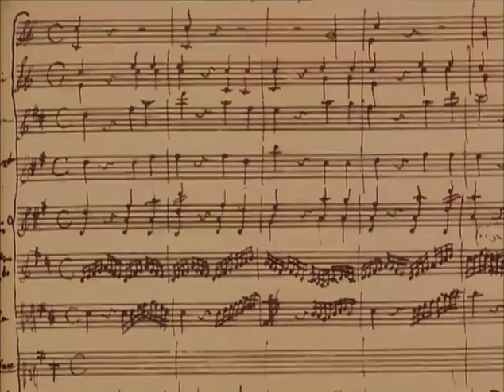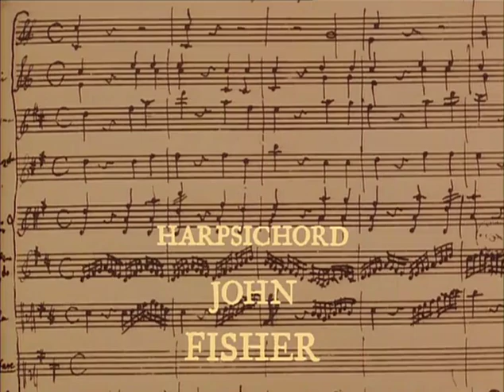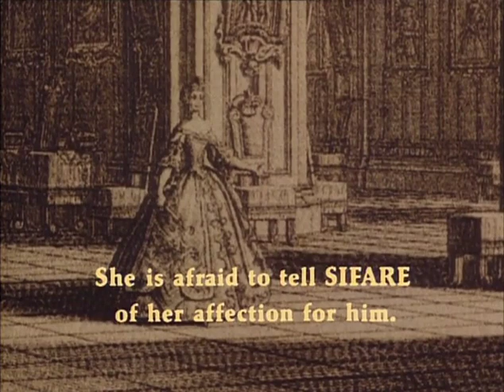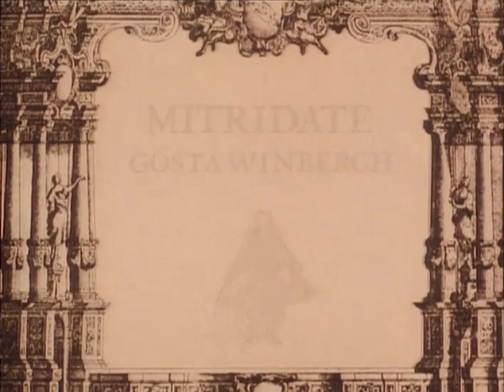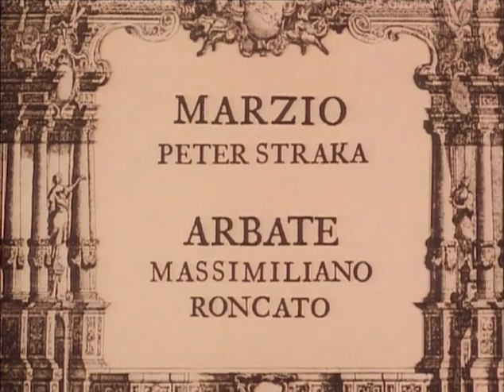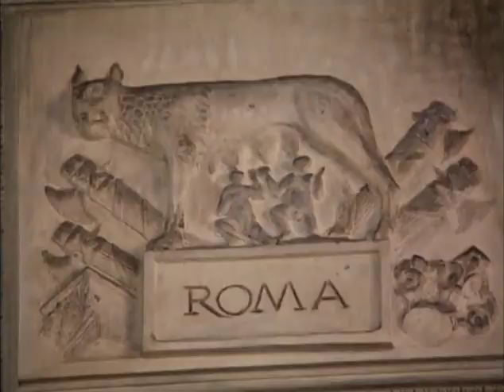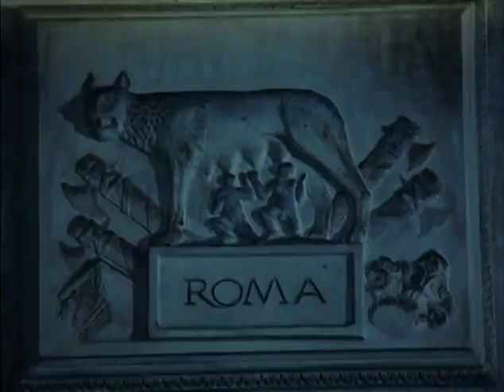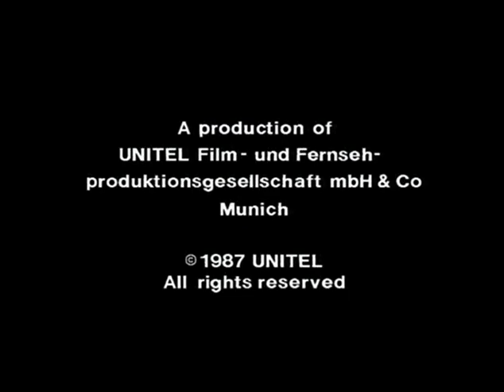mozart: mitridate ;harnoncourt,concentus musicus;winbergh,murray,kenny,gjevang,rodgers,straka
mozart: mitridate ;harnoncourt,concentus musicus;winbergh,murray,kenny,gjevang,rodgers,straka,roncato